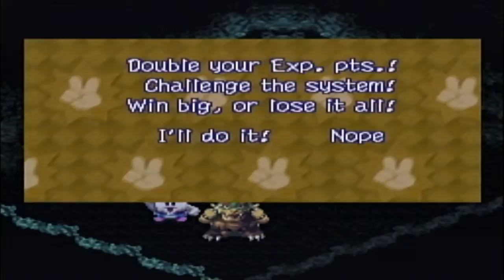Let's Play Super Mario RPG #23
Episode twenty-three of my SMRPG:LOTSS let's play. Enjoy!